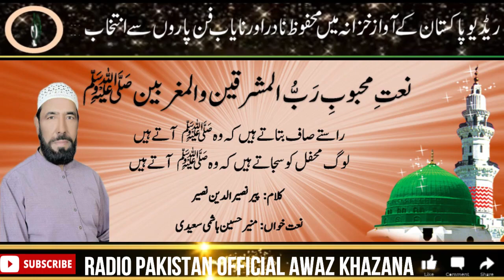URDU NAAT | Rastay Saaf Batata Hain Kay Wo Aatay| Muneer Hussain Hashmi | Peer Naseer ud Din Naseer